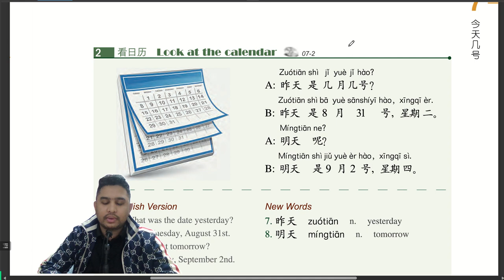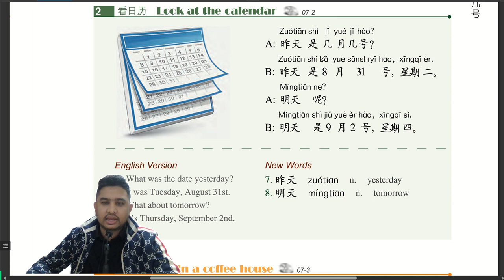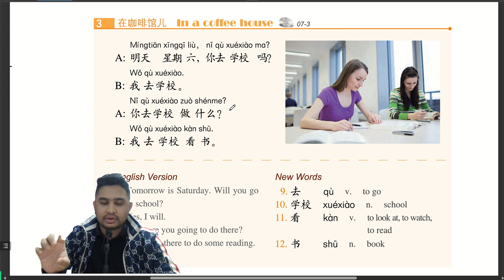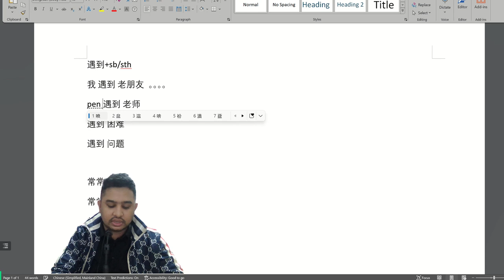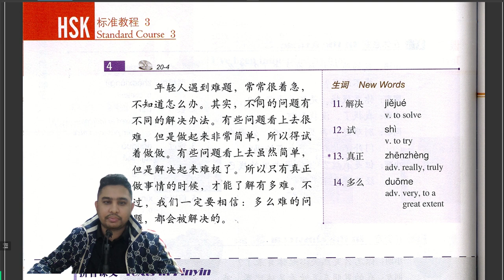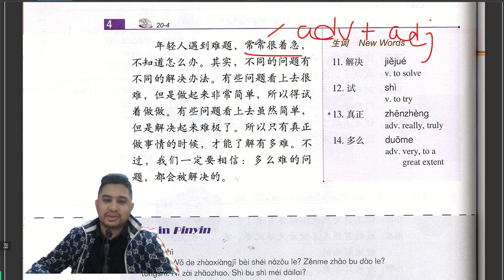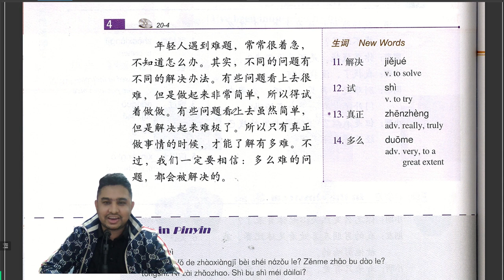Chinese Speaking Practice | Tips-01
how to improve Chinese speaking, boost your Chinese Speaking